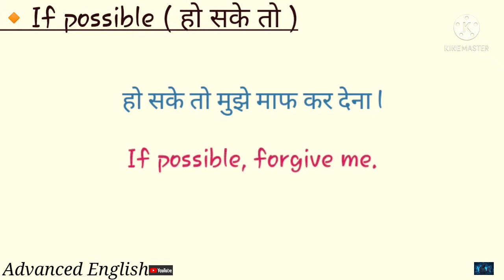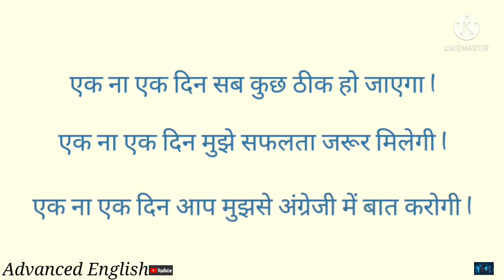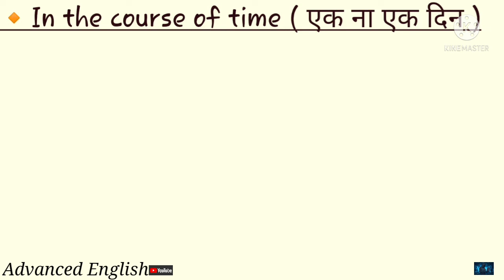Advanced English Spoken Structure | In the course of time | with examples | English Speaking Practic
English Speaking Practice Sentences | Daily use English Sentences || Advance English Structure